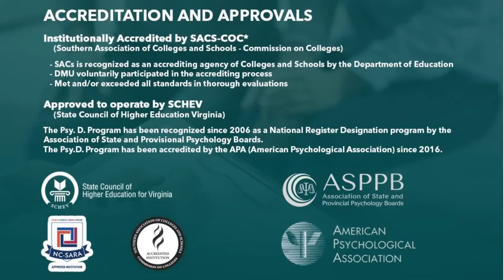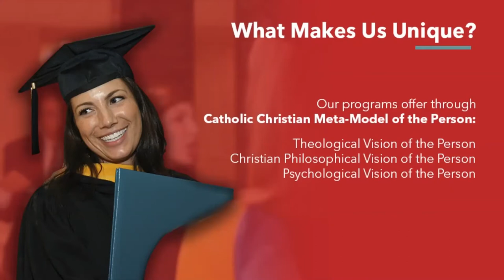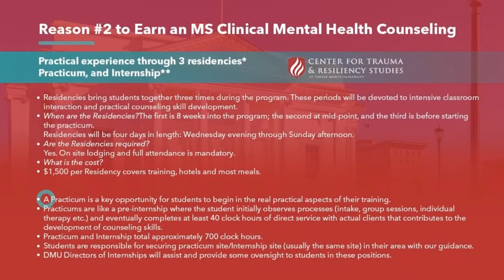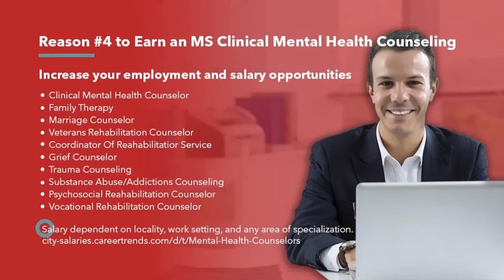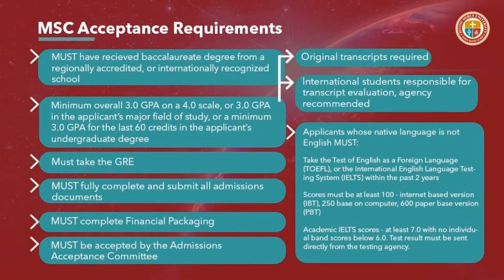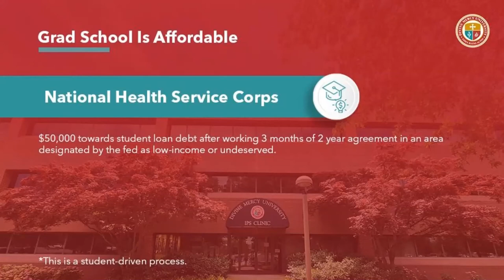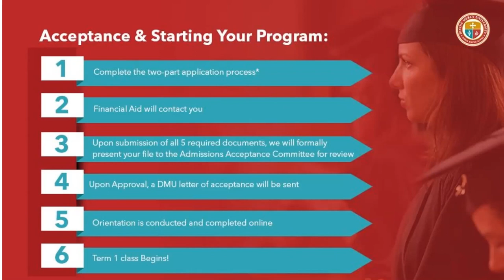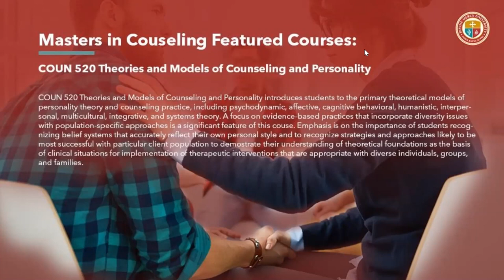An Overview of the Master's in Counseling Program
In this webinar, you will learn about the career benefits of earning an online Master of Science in Clinical Mental Health Counseling degree. You will also learn about the curriculum, faculty and scholarship offerings, including a $2,000 Early Admission Scholarship!